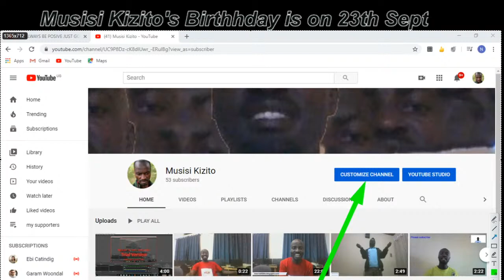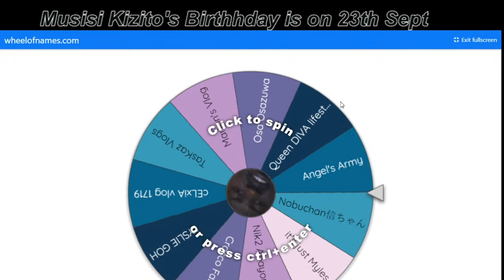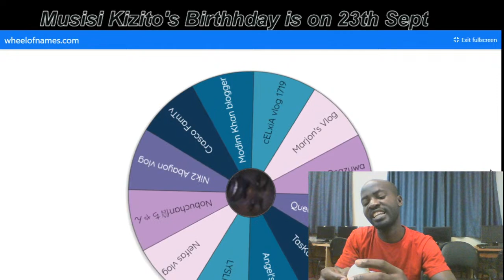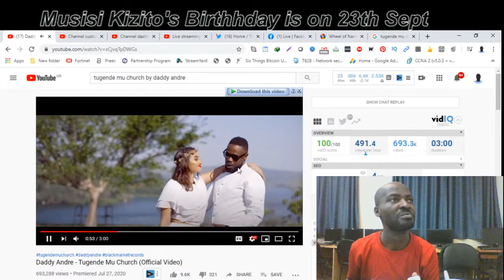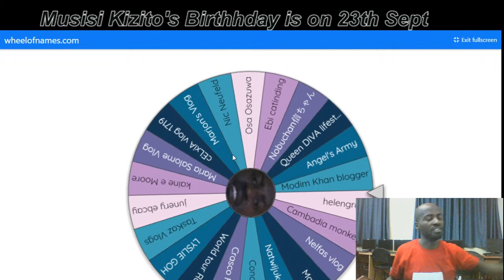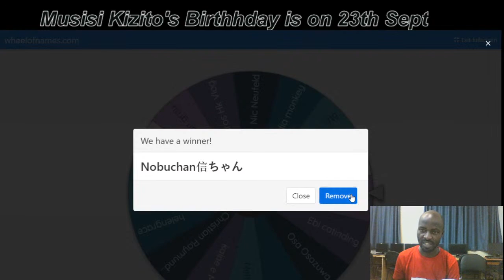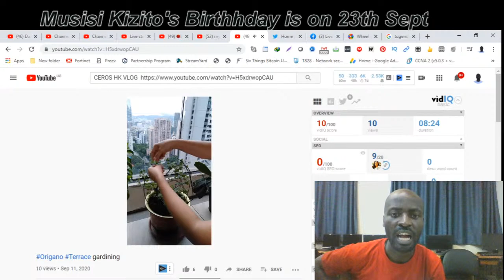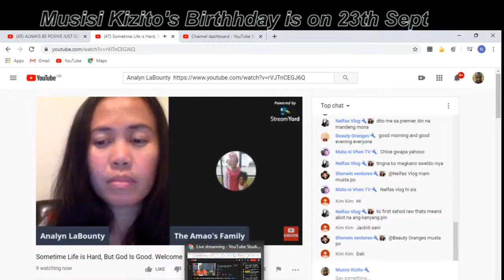🔴​Ep 9 lets get to know more about certain features on You Tube